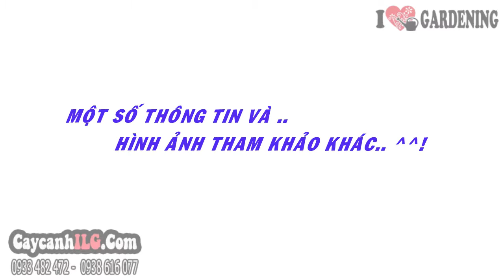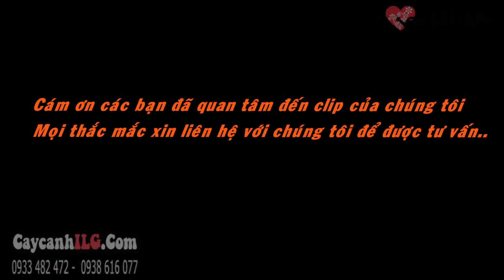Cây Sơn Liễu Đẹp Nhất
Cây Sơn Liễu

Cây sơn liễu hay cây Sơn Liễu Thái tên khoa học: Phyllanthus cochinchinensis muell, thuộc họ Thầu Dầu Euphorbiaceae; nguồn gốc Châu Á.
Cây sơn liễu là cây bụi, cây cảnh lá. Câ có thể chịu hạn tốt nên thường được trồng ngoài trời.
Đặc điểm cây sơn liễu: thân gỗ bụi, màu nâu đen, nhiều cành nhánh, thấp, cao khoảng 0.5 -- 1m, mọc rũ; các cành nhỏ, mảnh, dai.

Tất cả thông tin, cách chăm sóc và giá Cây Sơn Liễu tại